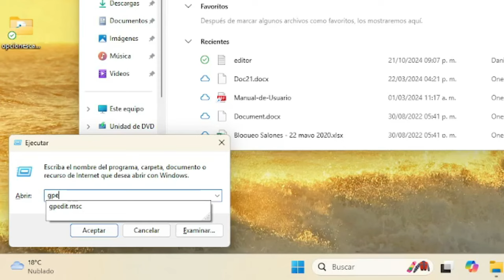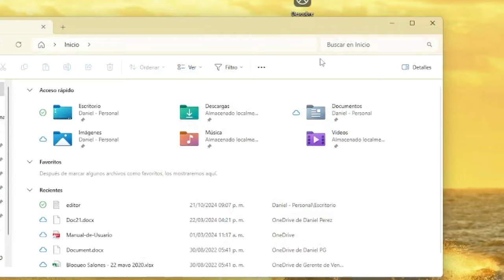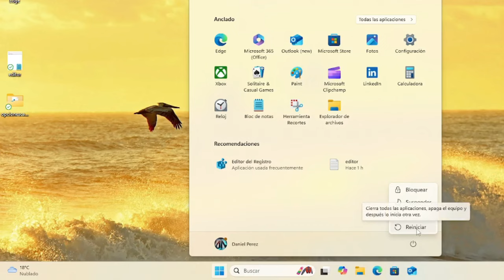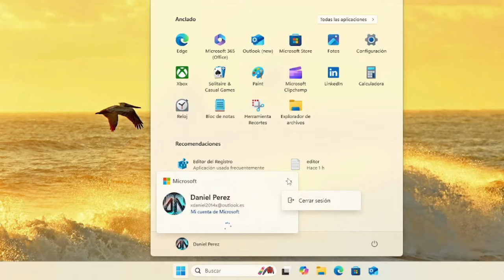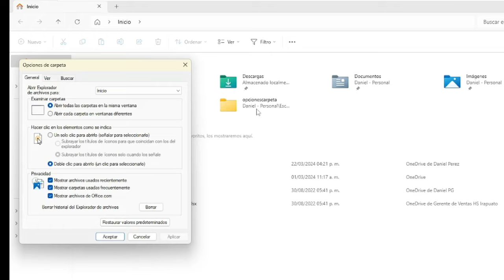Como Habilitar o Deshabilitar las Opciones de Carpeta en Windows 11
En este video te mostrare cómo habilitar o deshabilitar la capacidad de abrir opciones de carpeta para usuarios específicos o todos en Windows 10 y Windows 11.

Puede usar Opciones de carpeta (también conocido como Opciones del Explorador de archivos) para cambiar la forma en que funcionan los archivos y carpetas y cómo se muestran los elementos en Windows.